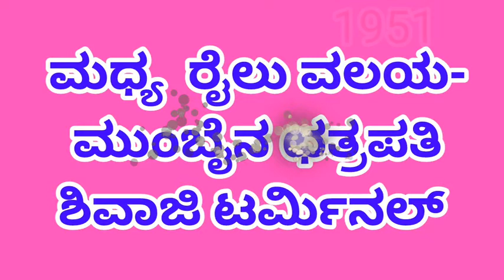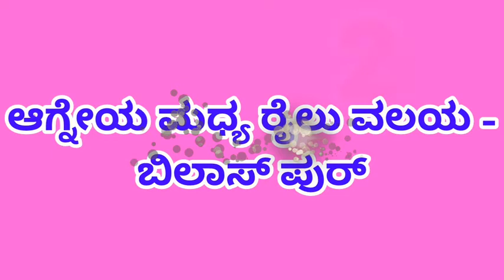ಭಾರತದ ರೈಲು ವಲಯಗಳು